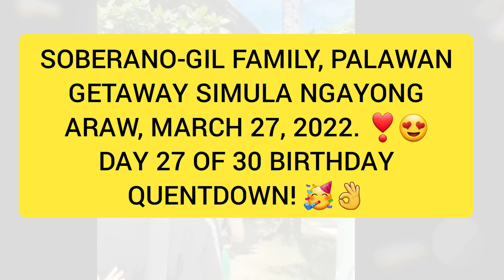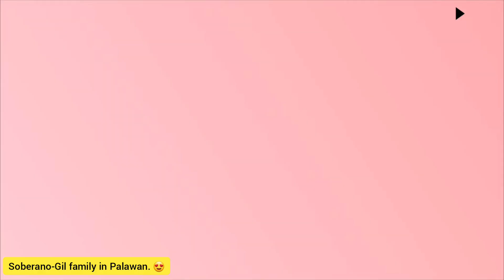SOBERANO-GIL FAMILY,NASA PALAWAN SIMULA NGAYONG ARAW PARA SA BIRTHDAY NI ENRIQUE GIL 😍 MARCH 27,2022